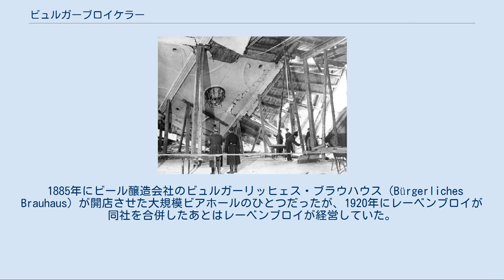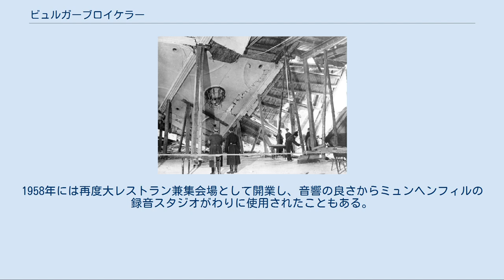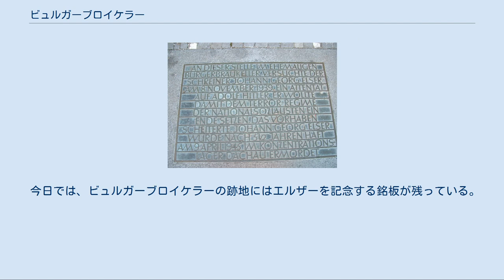ビュルガーブロイケラー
アドルフ・ヒトラー
1923年ごろ、国家社会主義ドイツ労働者党の集会が行われているビュルガーブロイケラーの風景 1939年11月9日、爆破事件翌朝のビュルガーブロイケラー ビュルガーブロイケラー跡地にあるゲオルク・エルザーを記念する銘板 ビュルガーブロイケラー（ドイツ語: Bürgerbräukeller）は、ドイツのミュンヘンにあった大きなビアホールの名称。
 1885年にビール醸造会社のビュルガーリッヒェス・ブラウハウス（Bürgerliches Brauhaus）が開店させた大規模ビアホールのひとつだったが、1920年にレーベンブロイが同社を合併したあとはレーベンブロイが経営していた。
ミュンヘンのハイトハウゼン（Haidhausen）地区のローゼンハイマー通り、現在のガスタイク文化センター（Gasteig、ミュンヘン・フィルハーモニー管弦楽団の本拠）とホテル・シティ・ヒルトンの中間くらいにあった。
 ホール内は1,830人が収容できる規模でレストランとしてだけでなく集会場としても機能し、ヴァイマル共和政期にはさまざまな勢力の政治集会の場となった。
特に1920年から1923年にかけて、国家社会主義ドイツ労働者党（NSDAP、ナチス）がこのビアホールを党の演説会や集会の会場に利用していたことで知られる。
また1923年11月8日にバイエルン州総督グスタフ・フォン・カールの演説会が行われていた際にアドルフ・ヒトラーらが乱入し、クーデター未遂事件・ミュンヘン一揆（ヒトラー一揆、ビヤホール一揆）を起こした場所としても知られる。
 1925年2月27日、解散を命じられていたナチスは再結党集会をビュルガーブロイケラーで開き、ヒトラーは党の敵に対する容赦ない攻撃を訴えた。
1933年にナチスが政権を掌握すると、ヒトラーは毎年11月8日にビュルガーブロイケラーを訪れ、当時の一揆の参加者らを前にミュンヘン一揆記念の演説をするのが恒例となった。
 1939年、労働者であったゲオルク・エルザーは、1ヶ月以上をかけてホール内のレンガの柱に穴を開け、ミュンヘン一揆記念日に演説中のヒトラーを暗殺するために時限爆弾を仕掛けた。
1939年11月8日の午後9時20分、演説会中のビュルガーブロイケラーでこの爆弾が爆発し、死者7人と負傷者63人を出す被害が出た。
しかしヒトラー本人はベルリンでの第二次世界大戦情勢に関する会議に出席するため予定より早く演説を切り上げ、会場を後にしたところであり、無傷で済んだ。
エルザーは同日夜にスイス国境で逮捕され、ゲシュタポによる尋問・拷問のために自白供述させられた。
その後ダッハウ強制収容所など各地の収容所に収監され、1945年4月にダッハウで処刑されている。
 この暗殺未遂事件でビュルガーブロイケラーの建物自体が大きな損害を受け、結局その後営業は再開されなかった。
ヒトラーは1940年以後、ミュンヘン一揆記念演説の場所を市内の別のビアホールであるレーベンブロイケラーに移した。
ビュルガーブロイケラーは第二次世界大戦終了までは食糧庫となり、戦後は占領軍であるアメリカ陸軍の食堂となった。
1958年には再度大レストラン兼集会場として開業し、音響の良さからミュンヘンフィルの録音スタジオがわりに使用されたこともある。
1979年に新しいビルを建てるために解体された。
 今日では、ビュルガーブロイケラーの跡地にはエルザーを記念する銘板が残っている。